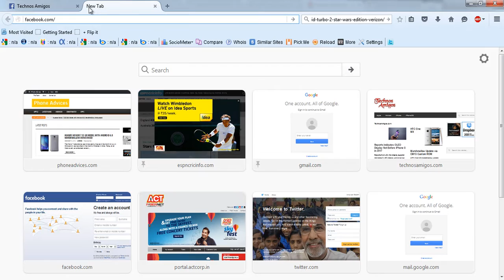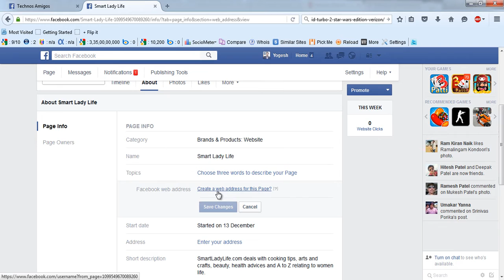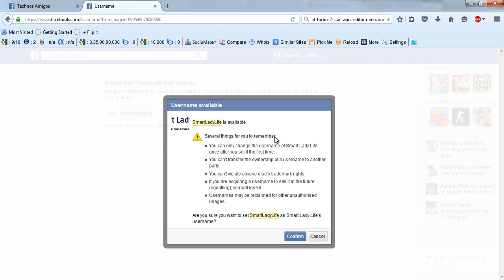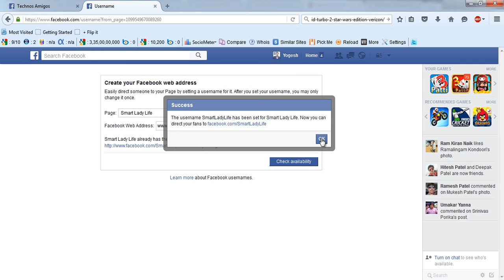How to Set Custom Username for Facebook Fan Page | Facebook Page Custom Name 2023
How to Set Custom Username for Facebook Fan Page so that the Web Address is easily remembered. In this example we have taken

So that's How to Set Custom Username for Facebook Fan Page.